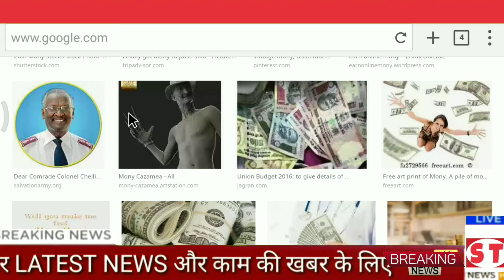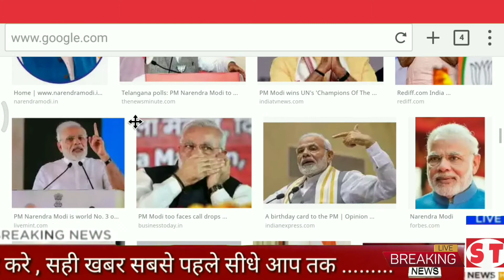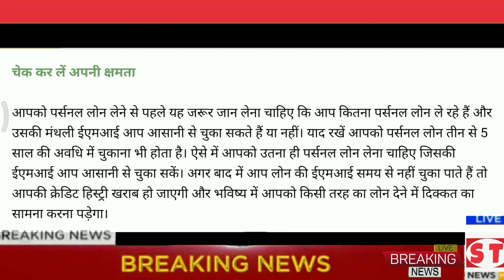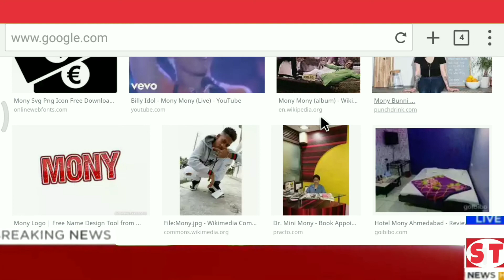Sabhiko milega 10 lakhs ka loan | अब सभीको मिलेगा लोन | latest breaking news | modi news today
To dosto kaise ho aap log:- dosto aaj ki is video/news mai maine kuch latest news jaise ki loan ke baare mai baat ki hai ummid karta hu aapko pasand aayegi or ye khabar aapke kaam ki ho sakti hai isliye isko pura jarur dekhna

100 SUB = 30 JUL 2017
1000 SUB =  11 march 2018
10000 sub =  29 may 2018
20000 sub = 9 jun 2018

special tech.

 1- Name - amit kumar/mr bhandari s/o sushil kumar, mother's name - omvati devi pradhan gram panchayat ardaya

2- DoB - 20/04/1994
3- Add- vill ardaya, po - achhnera ,tech -, kiraoli - distt - agra (up) india , pin 283101
4- education - BA from dbrau ( agra)
5- use first time computer 2011
6- my father is business man of milk
7- my first youtube channel 03/03/2017
8- first online earn mony from champ cash about 500.
9- special tech started on 24th  jun 2017.

AMIT KUMAR